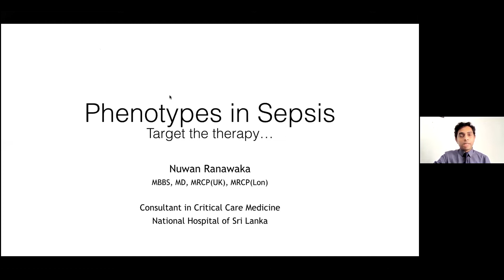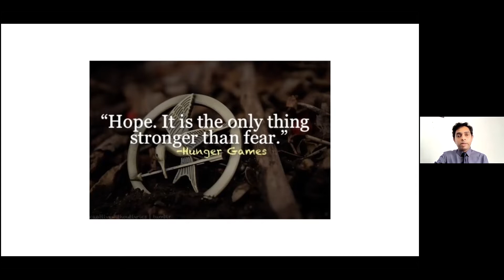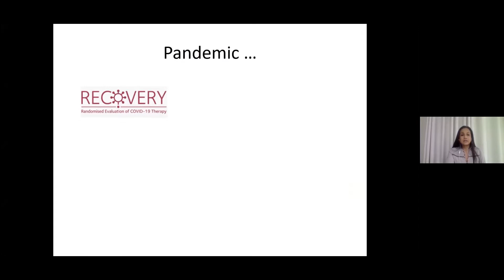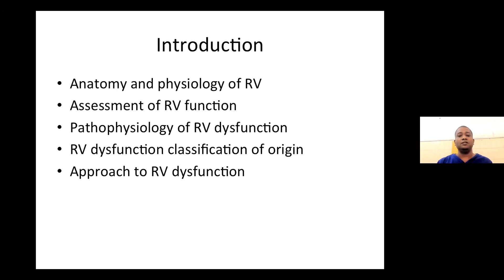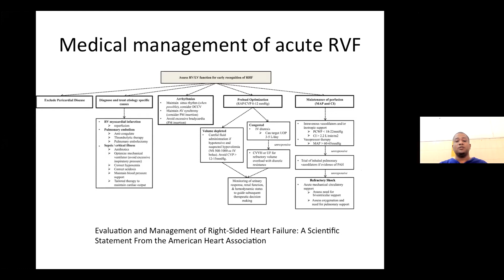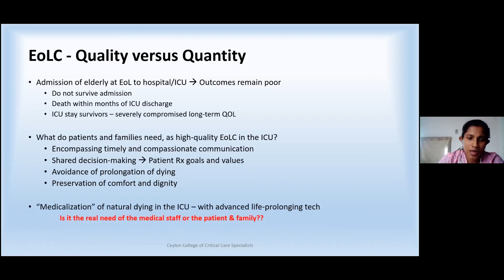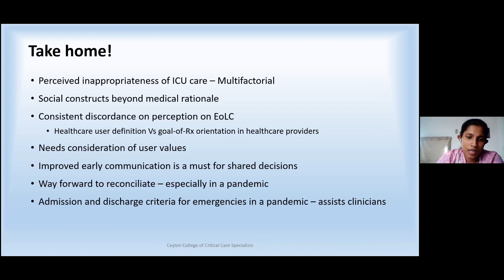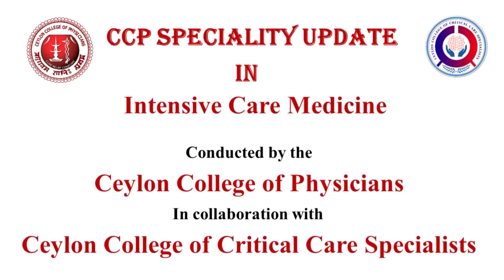Speciality Update with Critical Care Specialists - August 2021